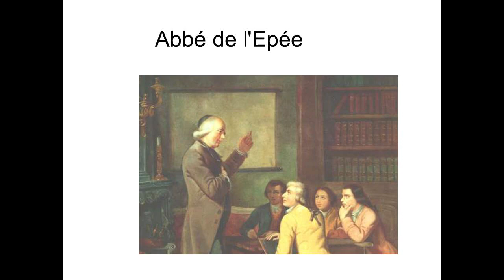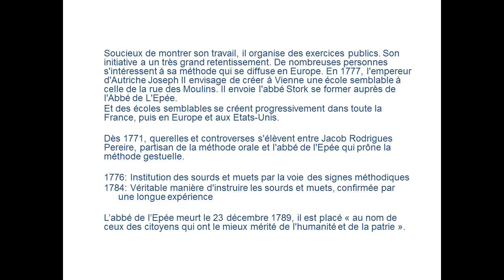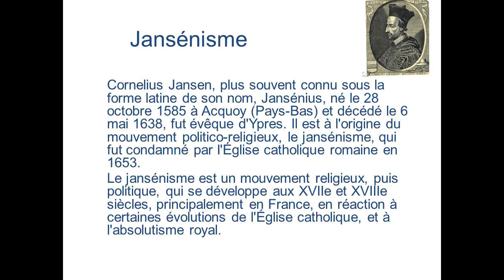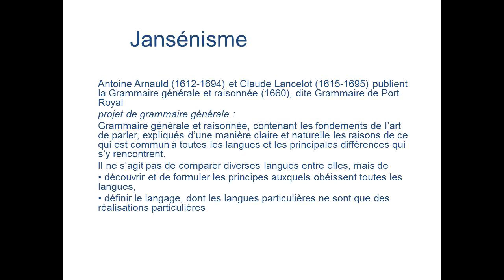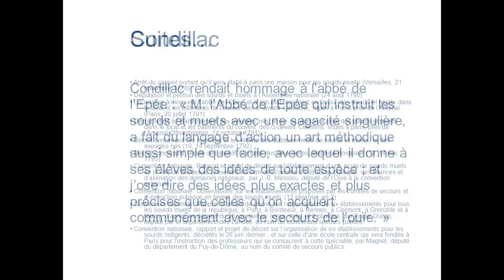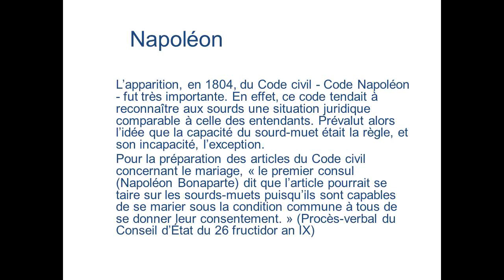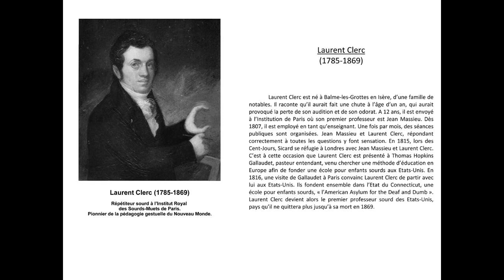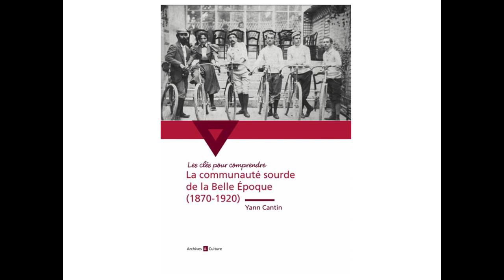histoire des sourds 18eme 19eme siecles